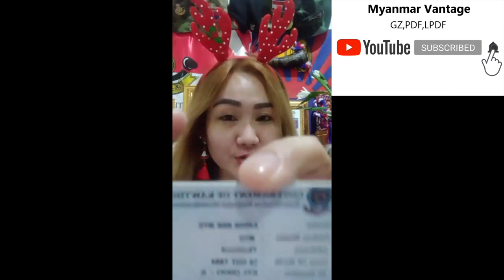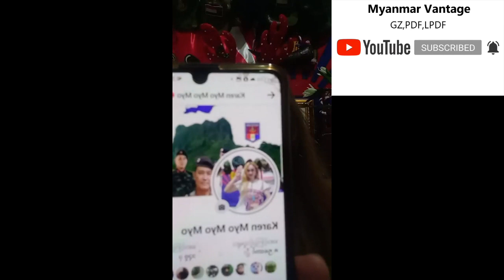လါပါပြီ‌စ‌ကကြောရှေတဲ့နောက်တယောက် K T L G ကော်သူလေချစ်သားချစ်သမီးများမှ KAREN NAN MYO MYO 2